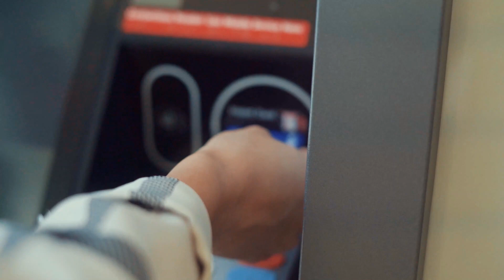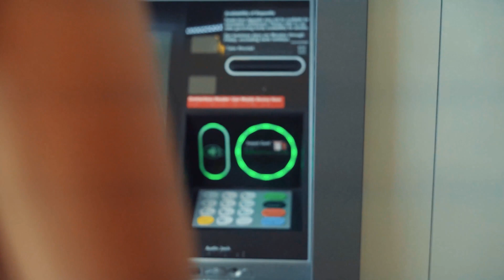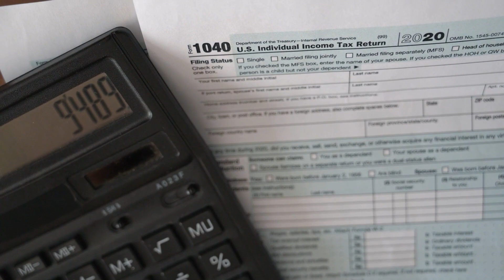Is there a program to help you get out of debt